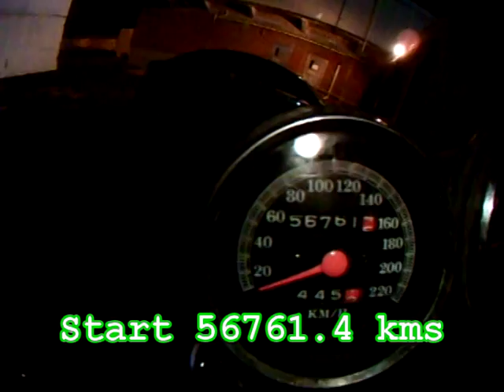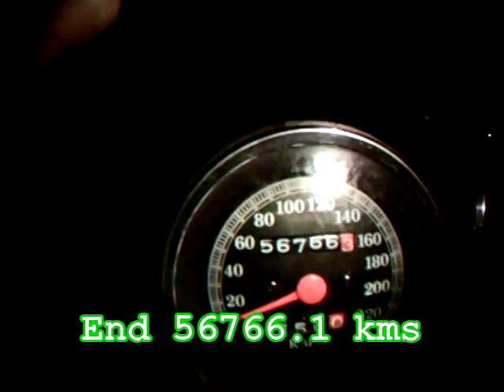P.B.C. #26 x-mas morn ride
S,56761.4km,E56766.3km(not56766.1 as vid says.oopps). 5 km@ -2c. just a shortride home from work x-mas morning.